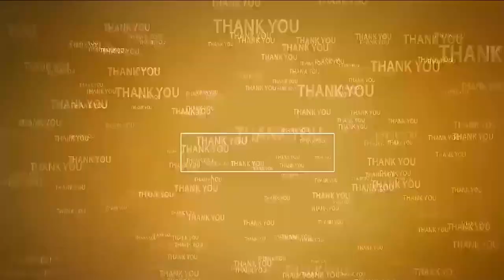సూళ్లూరుపేటలో గాంధీ జయంతి వేడుకలు | Gandhi Jayanti | TDP & Janasena | Sullurpeta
- జాతిపిత మ‌హాత్మునికి నివాళుల‌ర్పించిన టీడీపీ, జ‌న‌సేన